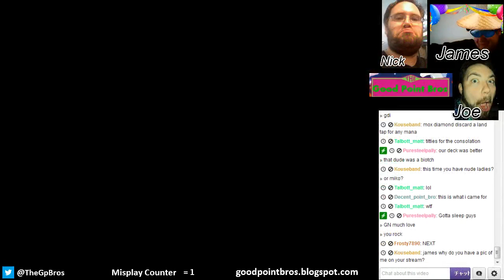The GPBros Stream Joke of the Year - Talbott_Matt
Our chat rules... at being funny. Great Joke Bro.

Congrats Talbott_Matt. We'll give you a prize someday.